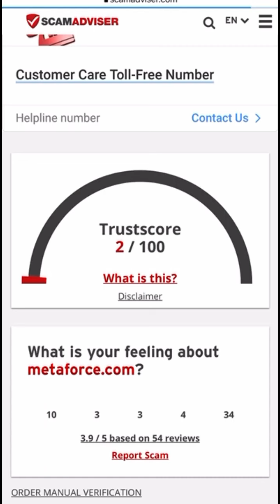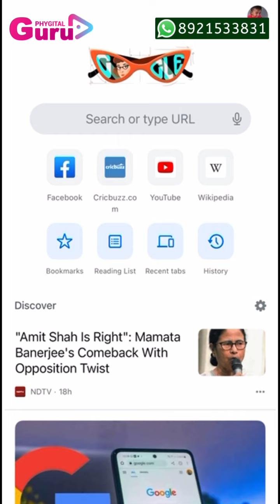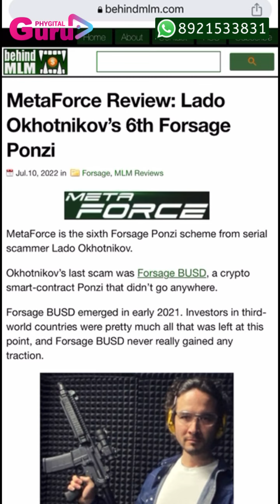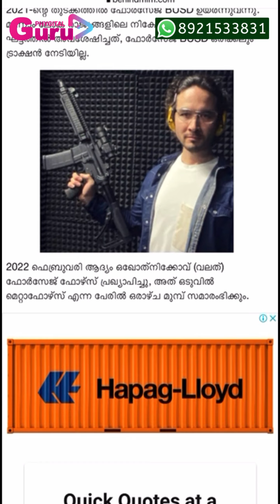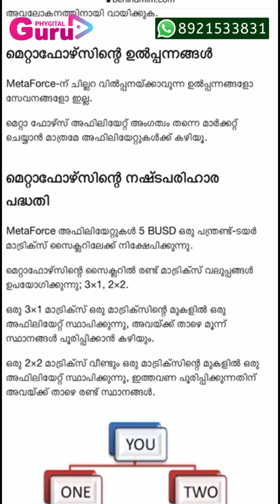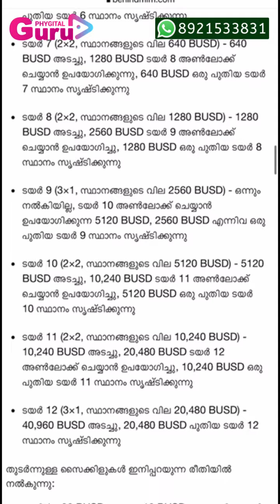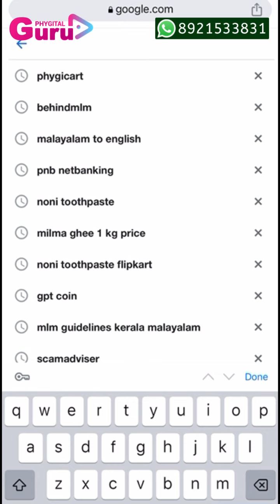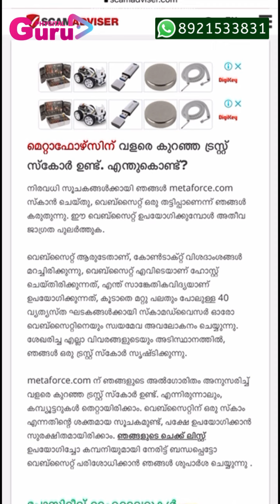‘ Meta Force ‘എന്ന ചതിക്കുഴി ! | Ponzi Scheme | Forsage | Money Chain | 6th Series Scammer